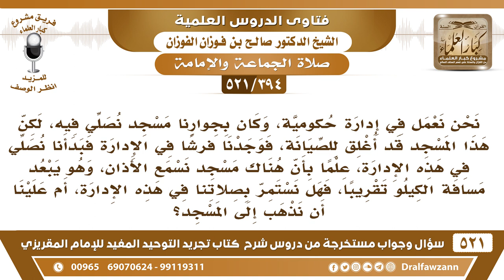[394 -521] نعمل في إدارة حكومية، وكان بجوارنا مسجد نصلي فيه، فأغلق للصيانة، فصلينا في الإدارة ..!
-[394 -521] السؤال: نحنُ نعمل في إدارة حكومية، وكان بجوارنا مسجدٌ نصلي فيه، لكن هذا المسجد قد أُغلق للصيانة، فوجدنا فرشاً في الإدارة فبدأنا نصلي في هذه الإدارة، علماً بأن هناك مسجدٌ نسمع الأذان، وهو يبعد مسافة الكيلو تقريباً، فهل نستمر بصلاتنا في هذه الإدارة، أم علينا أن نذهب إلى المسجد؟
الجواب: أنتم تُصلون في الأصل في مسجدٍ في الإدارة، والمسجد كما ذكرتم: تحت الإصلاح تفرشون بجواره في الإدارة وتُصلون، لأن هذا أضبط للعمل، وأيضًا أنتم أصلًا عندكم مسجد وتُصلون فيه، وهذا المكان الذي فرشتموه هذا تابع للمسجد.
للاشتراك في قناة الشيخ صالح الفوزان

للاستفسار والإقتراحات والدعم
رئيس الفريق
لمشروع كبار العلماء